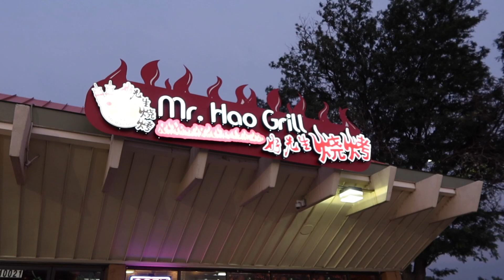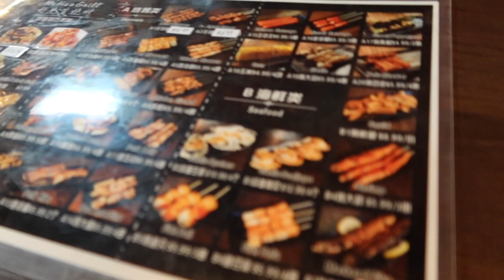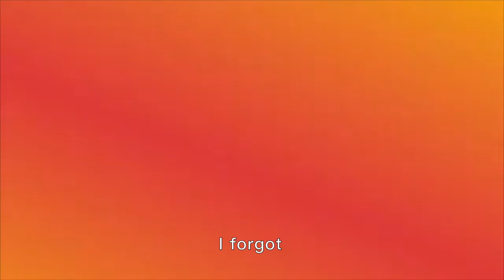Eating at Mr Hao Grill and Speaking Mandarin!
Today I went to Mr. Hao Grill in Denver, Colorado and tried nearly their entire menu.

I was accompanied by my good buddies Tamir and Anna!

In this video, you will learn a little about the Chinese and Mongolian culture, learn some Mandarin, and of course see the fine dining here at Mr. Hao Grill. I hope you enjoy the edits and the video!

Tamir's Instagram: @mgl_tamir